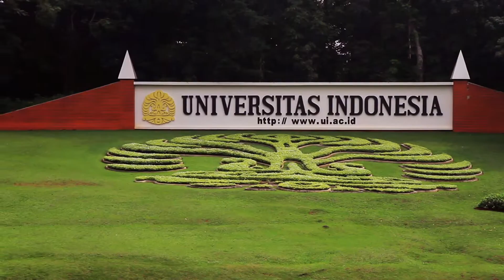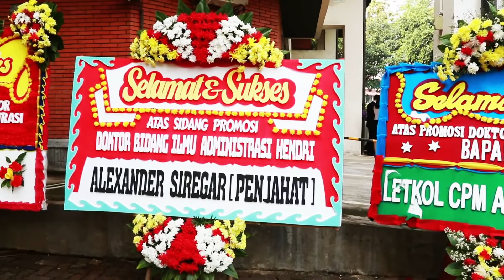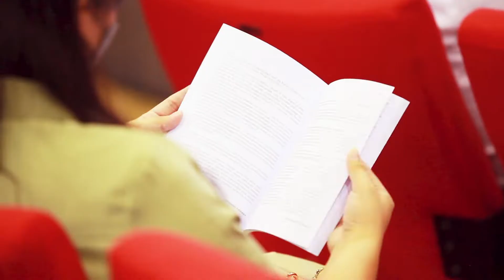Sidang Terbuka Promosi Doktor Hendri